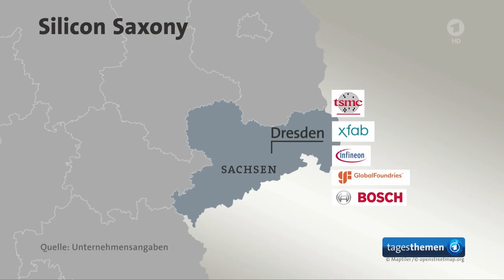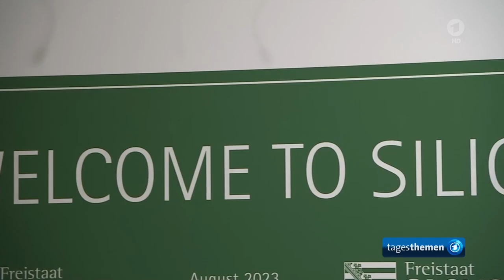Milliarden - Subvention lockt TSMC nach Dresden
TSMC ist der größte Halbleiterhersteller der Welt. Die geplante Investition in Dresden ist bereits die dritte Ansiedlung eines Konzerns der Branche in Deutschland, die mit viel Staatsgeld gefördert wird.

Eine Analyse von Lilli-Marie Hiltscher, ARD-Finanzredaktion

Es ist erneut eine Milliardeninvestition eines Chip-Konzerns in Deutschland, die durch eine Subvention zustande kommt - der taiwanische Chipkonzern TSMC will eine neue Halbleiterfabrik in Dresden bauen, wie der Konzern heute mitteilte. Und wie bereits bei Intel in Magdeburg oder Wolfspeed im Saarland wird auch die neue Fabrik in Dresden mit mehreren Milliarden vom Steuerzahler subventioniert. Konkret soll es um fünf Milliarden Euro gehen, die der Konzern im Rahmen der neuen Regeln für die europäische Chipförderung erhalten könnte.

Die Ansiedlung in Sachsen und die erneute finanzielle Unterstützung eines Chipkonzerns vom deutschen Staat passt zur neuen China-Strategie der Ampel-Regierung. Anfang Juli hatte die Bundesregierung das Papier vorgestellt, das unter anderem ein "De-Risking" und eine Stärkung des Standorts Deutschland vorsieht - etwa durch den Bau eigener Halbleiterfabriken in Deutschland.

TSMC-Ansiedlung in Sachsen
Die nächste Milliardensubvention lockt